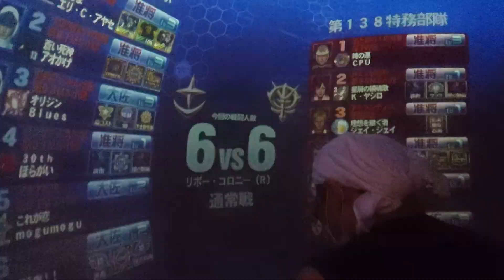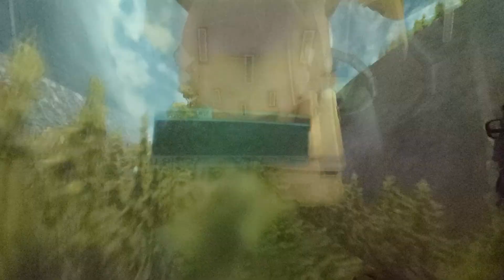戦場の絆自撮り動画をupしてみた。ザクキャ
戦場の絆自撮り動画をupしてみた。
リボコロ ジオン軍 ザクキャ
最早言うことはない。

ひどい。

友軍が酷すぎる。

この一言。